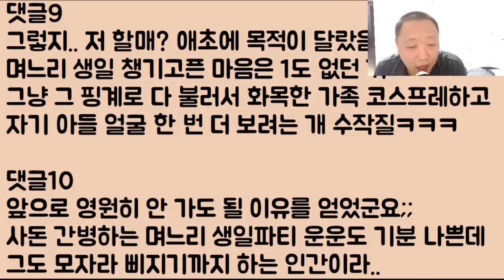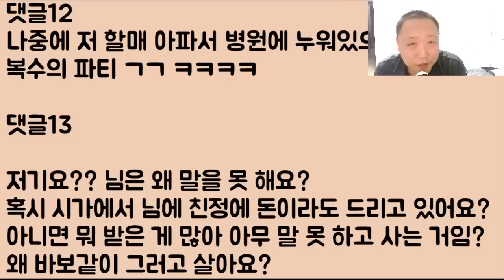[이런 미친??ㄷㄷㄷ] 우리 엄마 쓰러져서 지금 중환자실에 있는데 생일 파티를 하자는 정신 나간 시모.. 어이가 없어서 싫다니까.. 응? 할매 뭐라고?